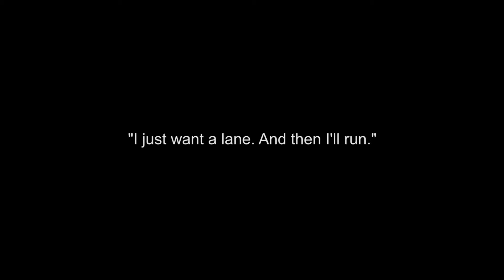Get To Know More About Jesse Escalera, Landscape Designer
JE Proscapes was established in 2001 out of owner Jesse Escalera’s 2 bedroom apartment shared by 4 roommates in Orange County California, borrowing $300 for some tools from a friend and a beat up mini van from another friend’s mom. Jesse put an ad in the local penny saver for $30 a week, hungry for work he bid jobs dirt cheap and worked sometimes 16 hour days 7 days a week. Since then its developed into a full fledged landscaping designer Newport Beach. He has built a firm with over 20 team members on staff and a reputation for unique and stylish design as well as quality construction.

Most of his projects are extensive makeovers involving bulldozing the entire property with the exception of the house then building from scratch off of designs based on anything you and landscape designer Jesse Escalera can dream up.

The more impressive and over the top your landscape design the better, Jesse Escalera will build it for you. Besides a creative landscaping designer Newport Beach, he is also well known for reliability and integrity. Once you become a JE Proscapes customer you’re taken care of, even if it’s just for a broken sprinkler head or some advice on what furniture to buy for your new backyard.

Although Jesse doesn’t focus on being the cheapest, for what he does he is very competitive This is possible because he does everything in house and does not sub anything out, with the exception on some of the larger pool projects. We have in house plumbers, electricians, masons, framers, and welders, so you don’t have to over pay for stylish design and professional workmanship, that’s the JE Proscapes advantage.

Do not hesitate to contact Jesse about your upcoming landscape design project!

JE Proscapes
Landscape Design